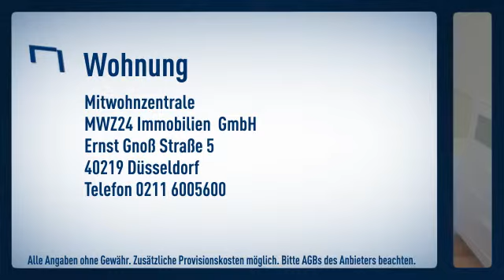Unterbilk/ Medienhafen: In unmittelbarer Nähe des Medienhafens liegt diese 4 Zimmer- Wohnung m